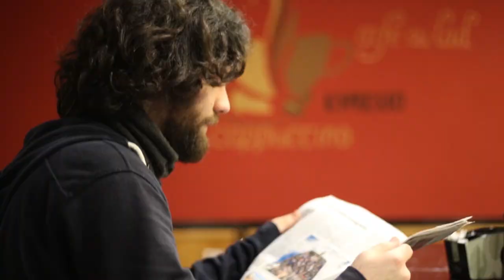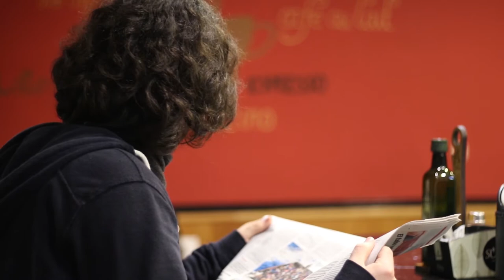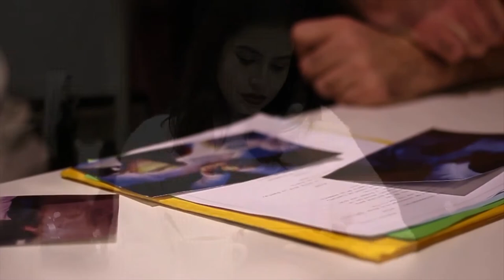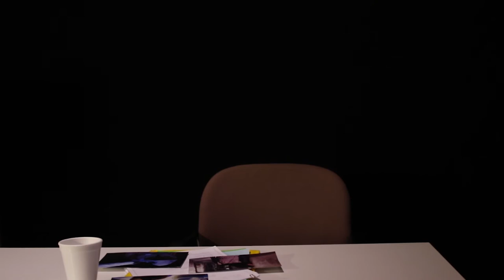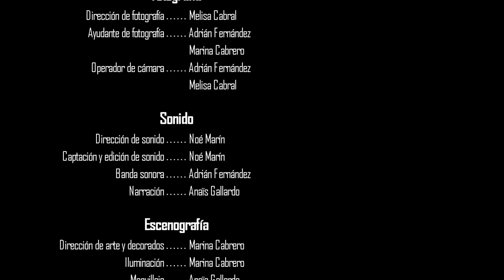Café y Condena - CORTOMETRAJE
Una mujer joven tiene una vida aparentemente tranquila y sociable, pero esta se pondrá patas arriba la tarde en que entra en una cafetería de la ciudad de Granada. Cuando un hombre fija su mirada en ella desde la barra, la mujer, nerviosa e inquieta por su presencia, se adentra en un laberinto de calles para intentar despistarlo. ¿Quién es ese supuesto acosador? ¿Qué pretende persiguiéndola? ¿Qué conexiones les unen? Un cortometraje que te tendrá en vilo desde principio a fin, lleno de intriga, suspense y acción.

REPARTO:

Víctima/Secuestradora: Carla Parra Morales.
Acosador/Policía: Alejandro Cuevas Mena.

Voz en Off: Anaïs Gallardo Ramírez.

FIGURACIÓN:

Álvaro Molina Ocón.
María de la Cruz Quirós Reyes.
Rodrigo Jiménez Rodríguez.
Marina Cabrero Bulo.

AGRADECIMIENTOS:

Cafetería Diplomatic.
Lavandería Lavatutto Armilla.
Facultad de Comunicación y Documentación UGR.
Vicente Vidal Ledesma.

Cortometraje realizado por alumnos del grado en Comunicación Audiovisual en la UGR.